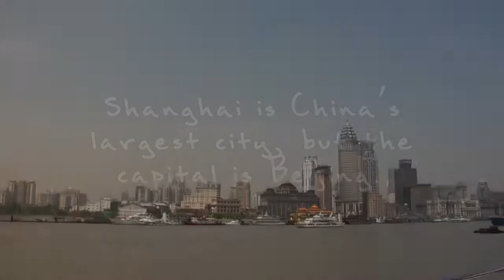4 1 2 Shanghai China Bund River